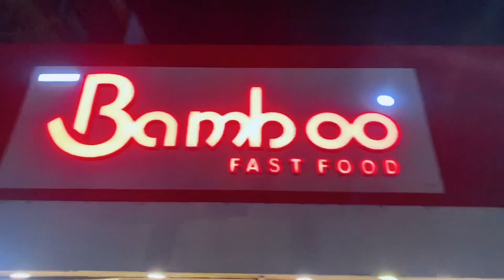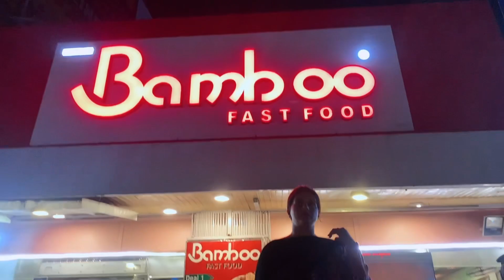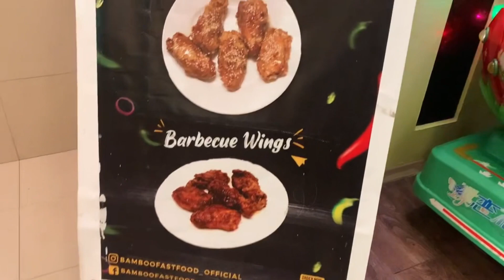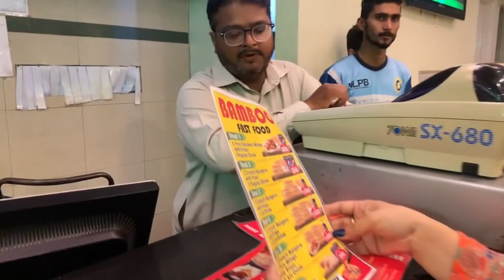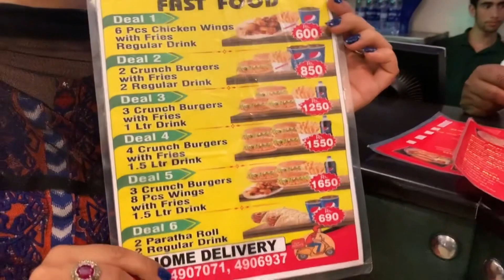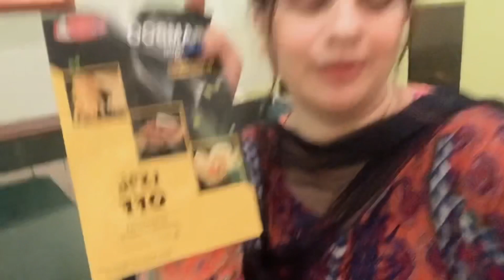40 Sal ka ho gya abhi tk nam // Bamboo fast food restaurant // old restaurant in Pakistan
40 Sal ka ho gya abhi tk nam // Bamboo fast food restaurant // old restaurant in Pakistan

Active Bamboo Fast Food Menu in Rawalpindi | Rated 0 | One of the Oldest Fast Food of Twin Cities. Serving Since 1986. | (Aug, 2023) |

dinner bamboo · Soup SaltnSour fries drnazir drsmoky winter · My favourite soup ever! Chicken corn soup by bamboo fast foo

Famous in soup

First restaurant in town

Pakistan first fast food

Pakistani food

Best fast food in Pakistan

Pakistani vlogger

My first food vlog

Mazrat raat latest 2023

Bamboo biryani

Rawalpindi food